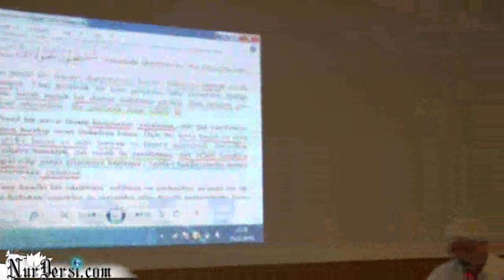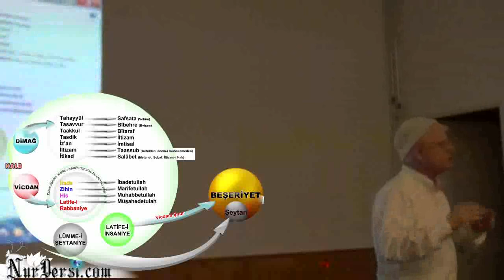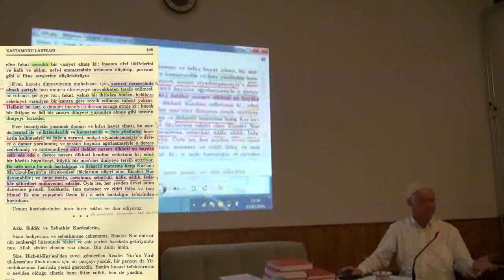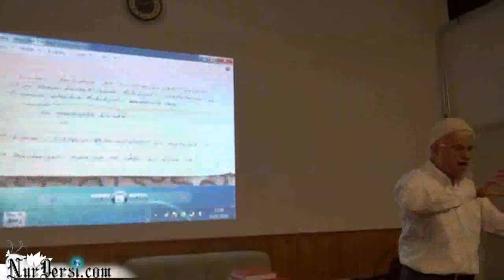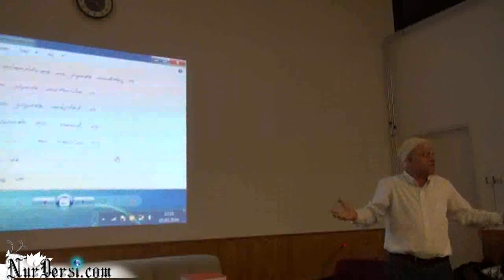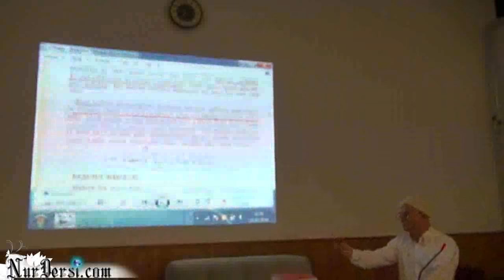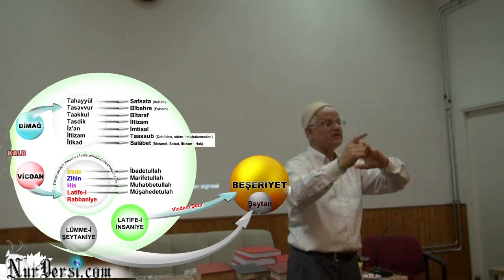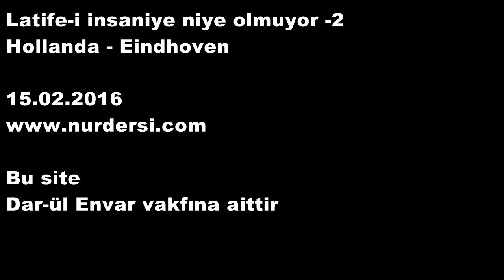latifei insaniye niye olmuyor 2,düzelemiyorum....